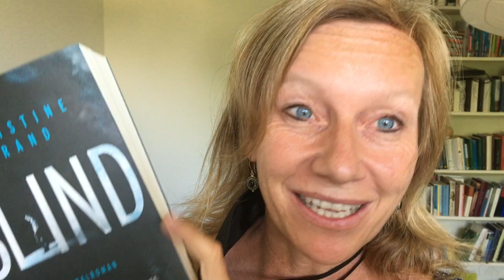Christine Brand: "Blind"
Nathaniel benutzt die App „Be My Eyes“, die Sehende mit Sehbehinderten und Blinden verbindet. Plötzlich hört er einen Schrei der Frau, die ihm gerade beim Auswählen eines Hemdes helfen wollte – dann bricht die Verbindung ab. Nathaniel ist sicher, dass er Zeuge eines Verbrechens wurde. Aber er ist seit seinem elften Lebensjahr blind und kann sich auf nichts als sein Gefühl berufen. Wer glaubt schon einem blinden Zeugen?

Christine Brand ist Schweizer Journalistin und Autorin von Kriminalgeschichten. „Blind“ ist der erste Thriller, für den sie sich in die Welt der Blinden eingefühlt und ausgiebig recherchiert hat. Es gibt keinen besseren Ort als den „Dialog im Dunkeln“, um über dieses Buch zu sprechen.

In ihrem Roman setzt Brand eine spannende Idee in einen vielschichtigen Plot um. „Kurzum: Viel besser geht´s wahrlich nicht.“ (Hannoversche Allgemeine)

Eine Kooperation mit dem Dialoghaus Hamburg.